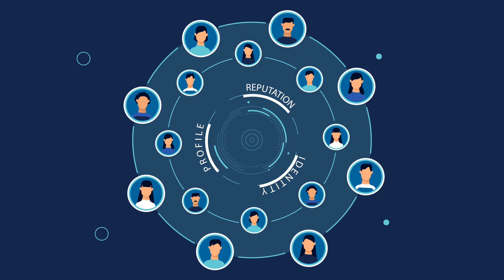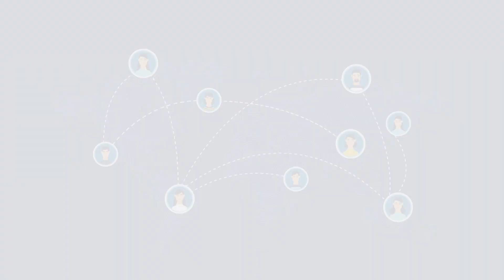AuthBridge Research Services - Technology that restores trust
AuthBridge is India’s largest authentication technology company, delivering cutting-edge technology and alternate data analysis for Identity Management, Onboarding & Verification and Business Intelligence. With 15+ years of experience, AuthBridge is the preferred partner for 1500+ companies across industries (including Fortune 500 companies). AuthBridge is certified with the latest ISO standards for Quality (ISO 9001:2015) and Information Security (ISO 27001:2013).